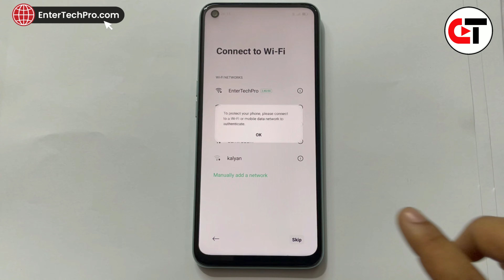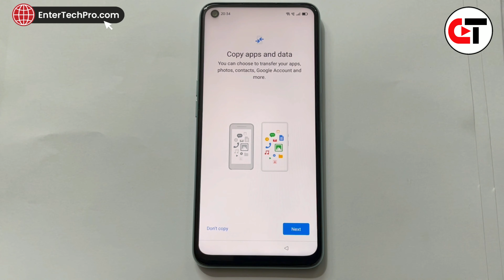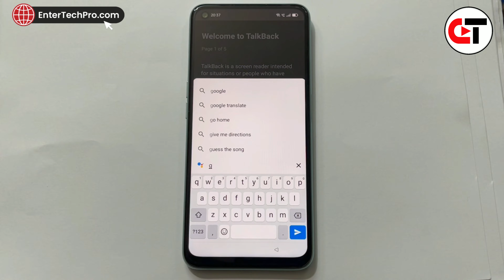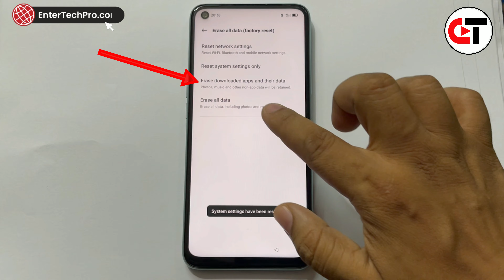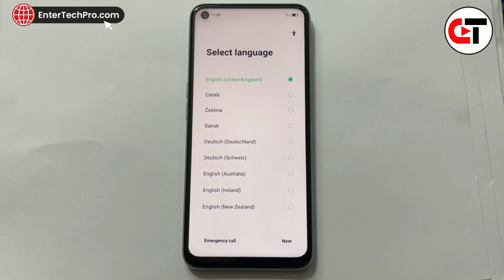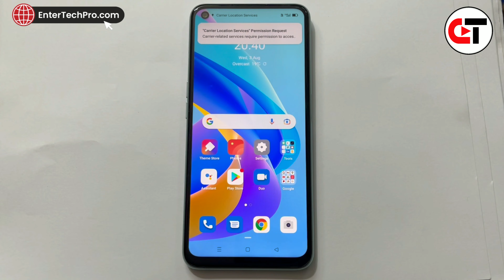All Oppo/Realme FRP BYPASS (2022 New Method) _ without pc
All oppo frp bypass 2022